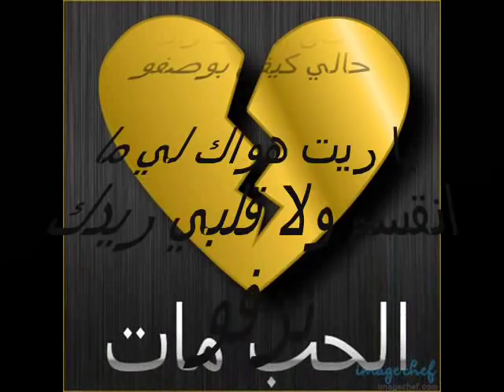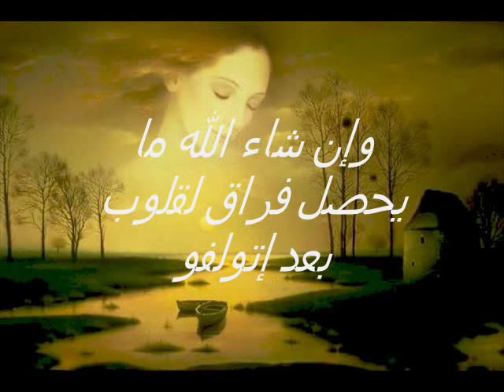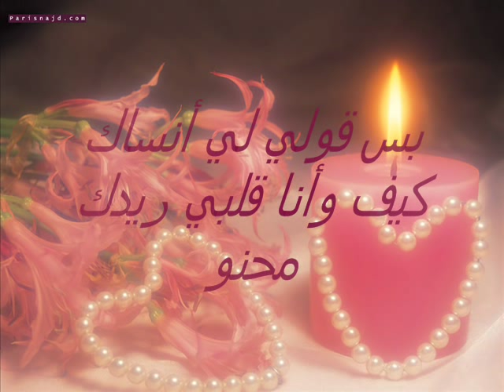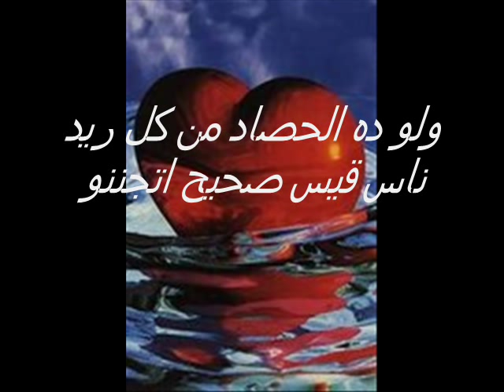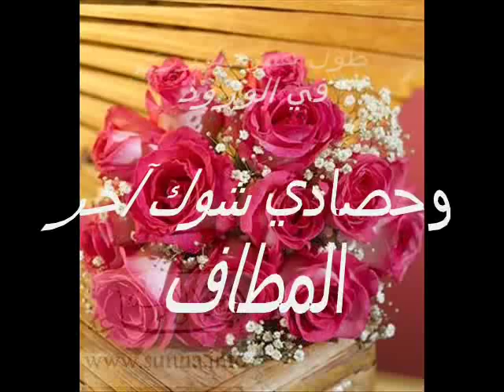حان الزفاف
كليب